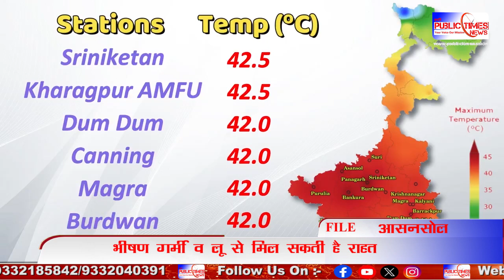Kolkata समेत दक्षिण बंगाल के कुछ जिलों में भीषण गर्मी व लू से मिल सकती है राहत